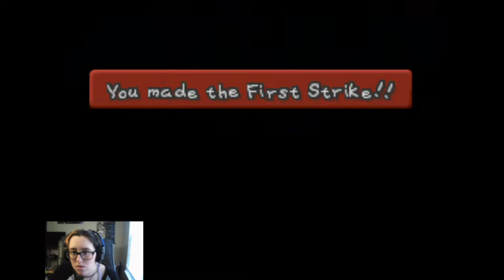Icy Path | Paper Mario #48